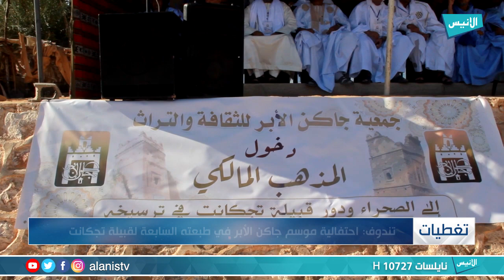تندوف: احتفالية موسم جاكن الأبر في طبعته السابعة لقبيلة تاجكانت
برنامج :
تقديم :